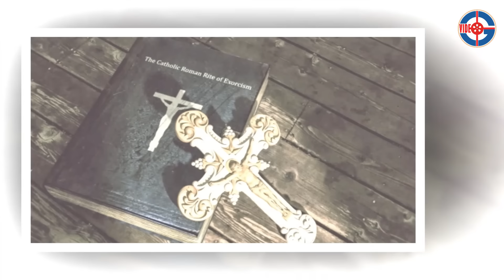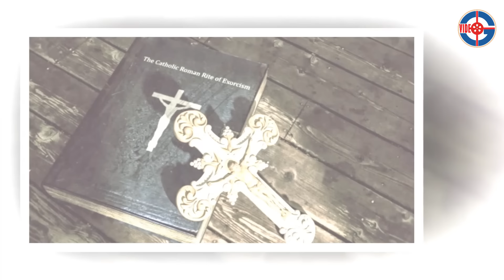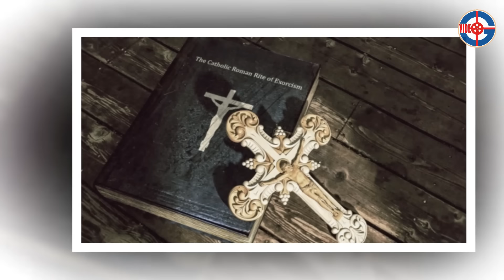Kinh hoàng quỷ nhập! Kêu cứu Cha Tịch trừ quỷ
Linh Mục Giuse Nguyễn Văn Tịch, giáo phận Xuân Lộc, kể chuyện Hồn nhập - Trừ quỷ

Bản quyền thuộc: Truyền Thông Video Công Giáo